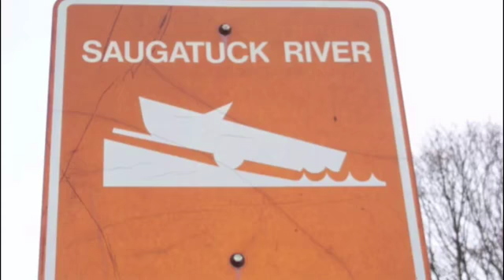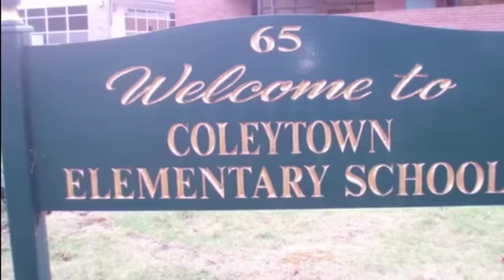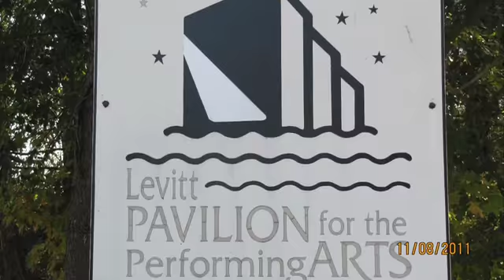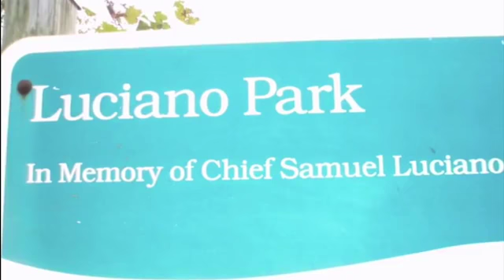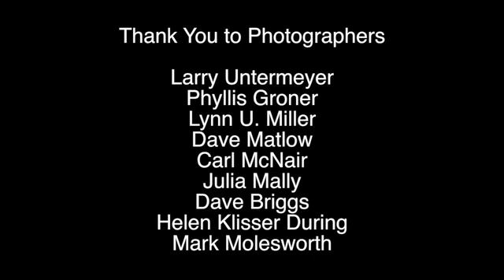In Wonderful Westport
Celebration of Westport, Connecticut. Written and sung by students at the Greens Farms Elementary School 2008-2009. Modified to include images from the 2013 election. With Suzanne Sherman Propp and Cheryl Buck.